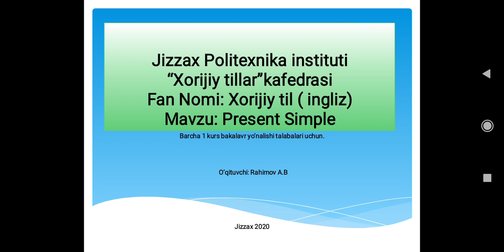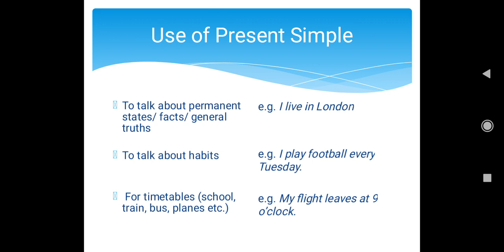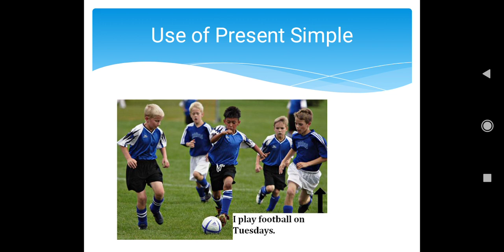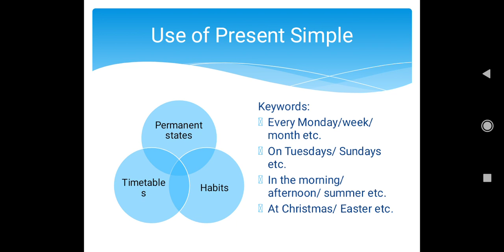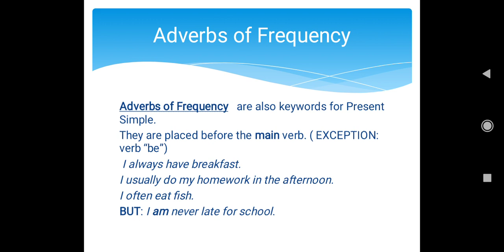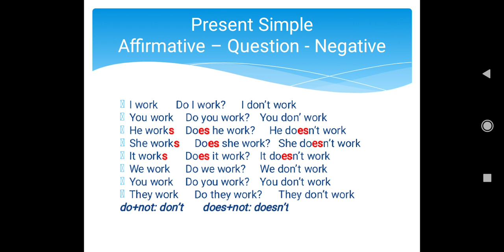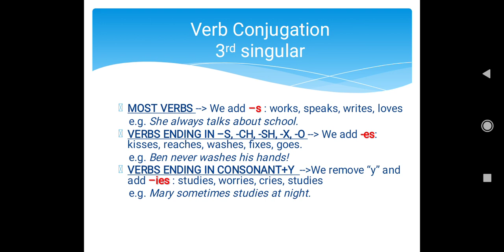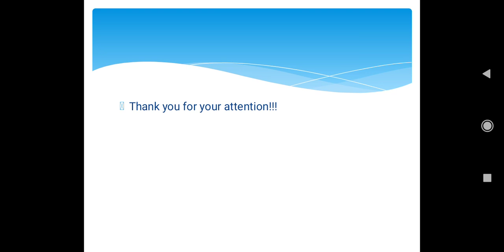Present Simple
OTM: Jizzax politexnika instituti
Fan: Ingliz tili
Mavzu: Present Simple
O'qituvchi: Rakhimov A.